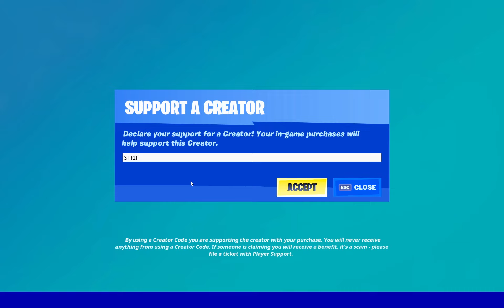*NEW EMOTE* Taking Girl's Hearts In This Month Of Love | 💐 Fortnite Party Royale 💐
This new emote makes it so much easier to impress women in this place! Behold! Strifeu the magnificent! Hope you enjoy!
►►►Follow Me On TwAtter◄◄◄
►►►Follow Him On Instagram◄◄◄
►►► I LOVE COFFEE! Buy Me A Cup Of Coffee! ◄◄◄